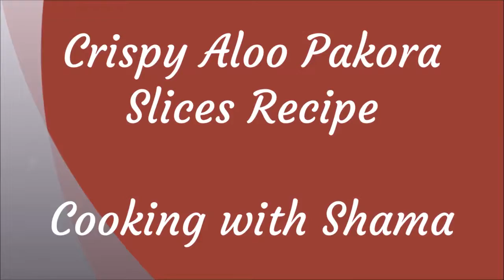Aloo Anda Katlian Salan Burji Recipe| Potato Egg Slices / Katlian Cooking with Shama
Aloo Anda Katlian Burji is very delicious dish of Aloo Slices and eggs. Cut fresh potatoes into slices. Ingredients of this recipe are potatoes, eggs, tomatoes, onion, qasoori maithe, ginger garlic paste, green chilies, red chilies, yogurt and salt. Make Potato egg slices easily and home for your family and guests.